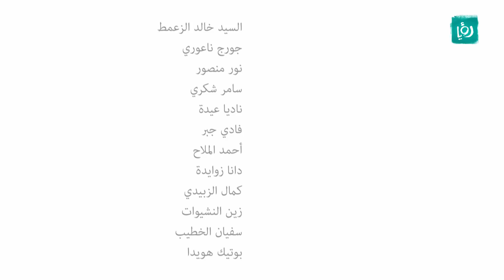رانيا شو - كليب تصوير - شخصية ساشا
بطولة الفنانة الأردنية رانيا الكردي وهو عبارة عن سكتشات نسائية كوميدية، تسلط الضوء على حياة خمسة نساء عربيات مختلفات يحملن لهجات وجنسيات مختلفة ولكن مع شيء واحد مشترك أنهن يعيشن جميعا في عمّان.

وستقوم رانيا الكردي بتمثيل الشخصيات، ليجد المشاهدين أنه من السهل التعرف عليهن لانهن شخصيات مألوفة جميعنا سمعنا وقابلنا مثلهن في مجتمعنا.

فكرة وقصة وتمثيل: رانيا الكردي، المنتجة: ناديا نفّاع، إخراج: أمجد الرشيد، كتابة: سهى النجار، رانيا الكردي، أمجد الرشيد، أدوار رئيسية: معتصم فحماوي، دينا رعد يغنم، معن صافي، سهى النجار، ضيوف شرف: الفنان نبيل كوني، الفنان أسامة جبور، الفنانة روز الور، المخرج نادر عمران، ضيوف الحلقات: أريج دبابنة، غادة سابا، مازن دياب، أميرة زريقات، رانيا خوري، تمارا استليانيدس، راشد الور.

شخصية ساشا: مغنية ذات طابع رخيص، اتية من النوادي الليلية بحثاً عن مستوى آخر من الشهرة، مدعمة ببعض عمليات التجميل وتغيير اللهجة والمظهر، والدتها ترافقها لادارة أعمالها، غالباً ما يضعها معجبينها في مواقف محرجة..